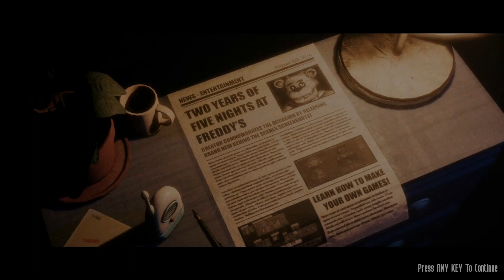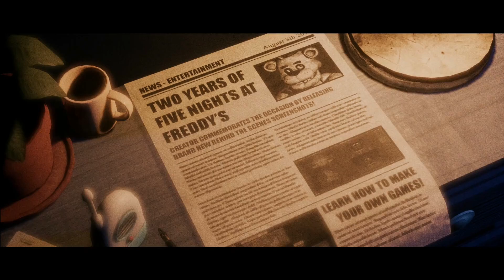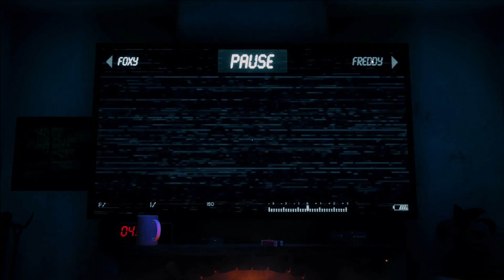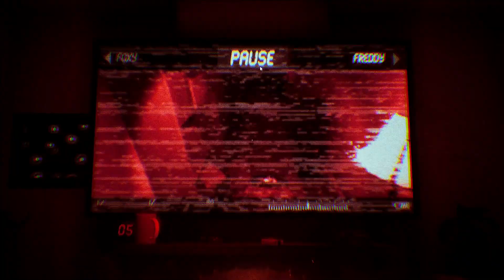TJOC: Story Mode l Part 1 (Jump scares are LOUD)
Enjoy this video I guess